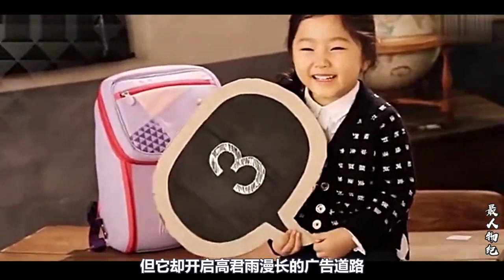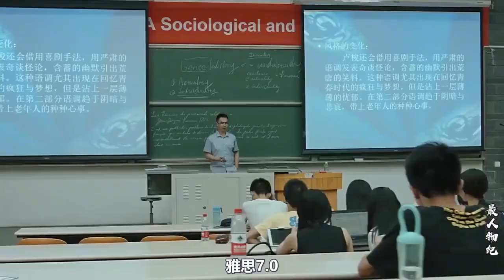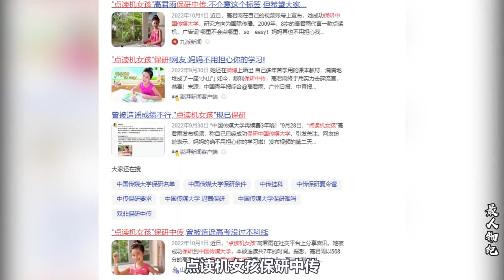“点读机女孩”高君雨：曾被吐槽成绩差，如今大变样。